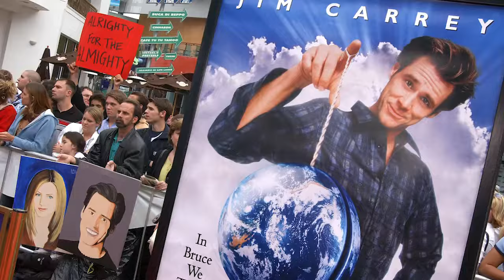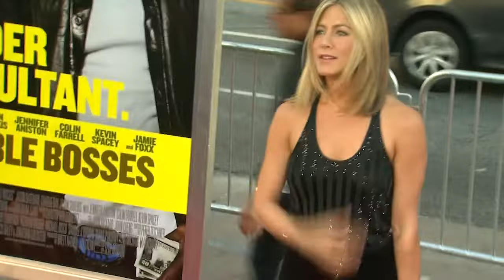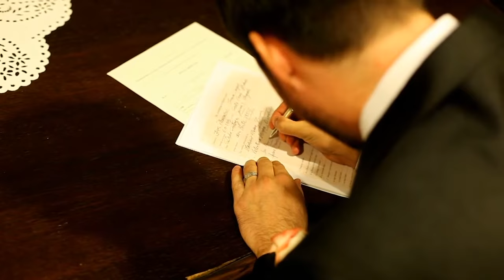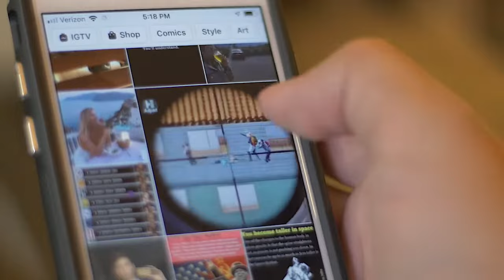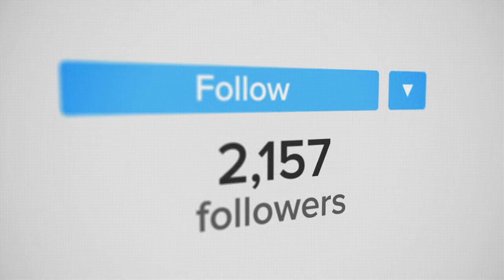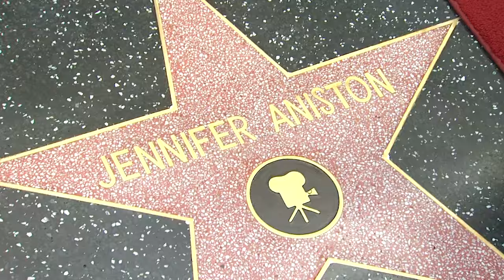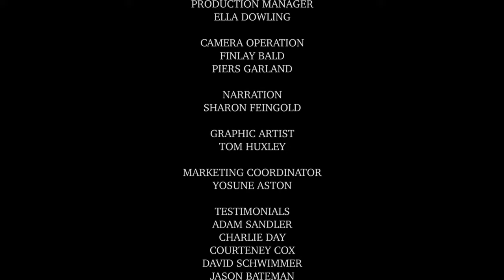Hollywood Hitmaker | JENNIFER ANISTON: MORE THAN FRIENDS | Full Documentary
Sitcom star. Producer. Businesswoman. Philanthropist. There are multiple levels to global superstar actress Jennifer Aniston. Fans have long been enticed by more than the silky ‘Rachel’ hairstyle she introduced on the 10-season Friends hit TV series back in the nineties. Her starring role in Friends would yield 16 Golden Globe, S.A.G. and Emmy nominations with three wins. Follow her career transition to film in 'Bruce Almighty' (2003), 'The Break-Up' (2006), 'Marley and Me' (2008), 'Just Go With It' (2011), 'Horrible Bosses' (2011) and 'We’re the Millers' (2013), each with over $200 million in box office receipts. Critics joined fans with rave reviews for 'Office Space' (1999), 'The Good Girl' (2002), 'Friends With Money' (2006), 'Cake' (2014),' Dumplin’ ( 2018) and Netflix's runaway hit, 'Murder Mystery' (2019). Life came full circle with a return to television in 2019 on Apple TV+’s 'The Morning Show' where she earned two Golden Globe nominations and a S.A.G. award win from the first season.

Yet, the road to success did not come without its challenges.
Learn about her four failed TV series that preceded 'Friends.' Explore her inner struggle to find lasting love with facing very public divorces from Brad Pitt and Justin Theroux.  Aniston radiates a vulnerable warmth both on and off screen that keeps her audience loyal.  Exclusive coverage revealed in 'Jennifer Anniston: More than Friends.'

Director: Danielle Winter
Writer: Danielle Winter
Stars: Jennifer Aniston, John Aniston, Courteney Cox